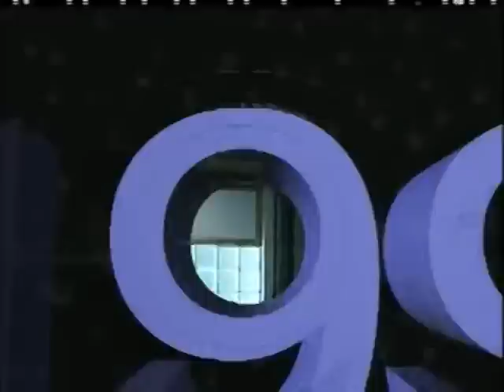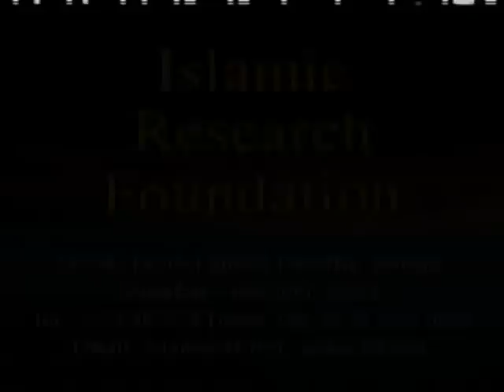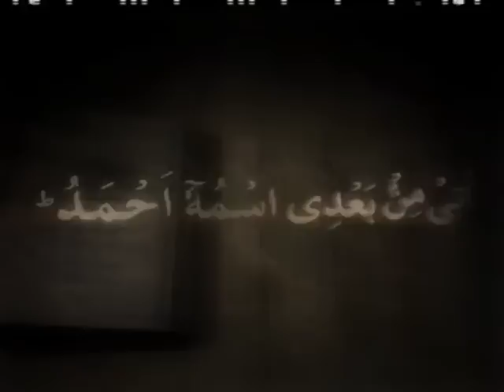Islam Aur Issaiyyat me Yaksaniyat Part 3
Urdu Lecture + Q. A. Session By Dr. Zakir Naik